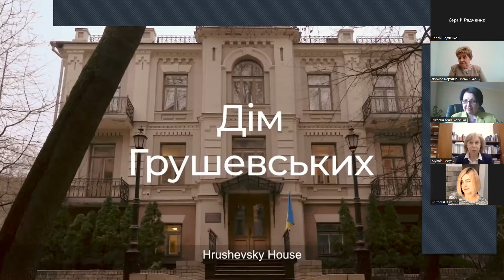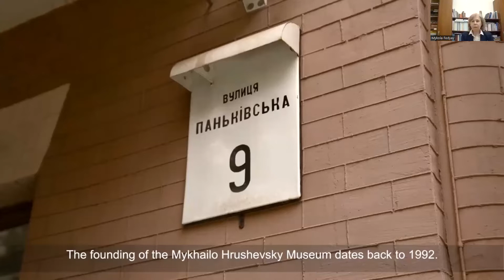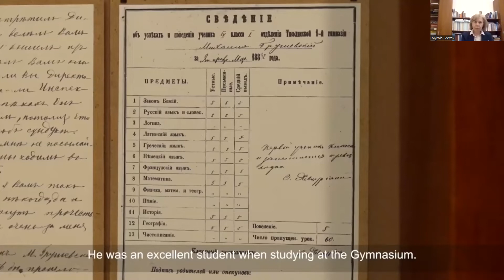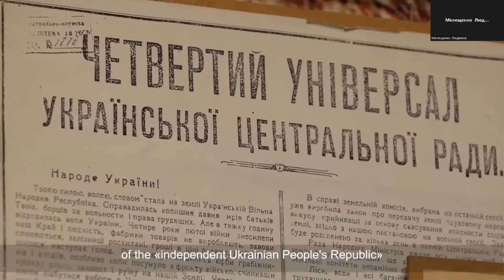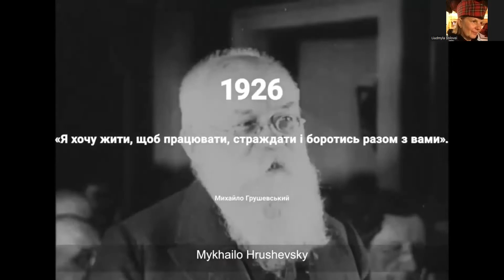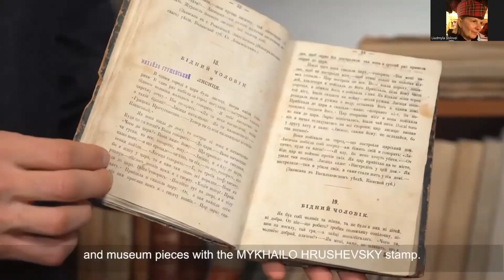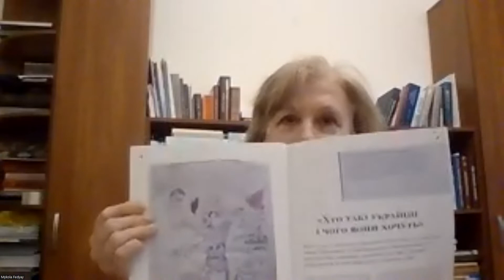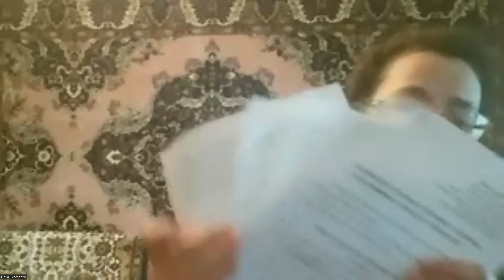Тема: "Михайло Грушевський: погляд у майбутнє та сьогодення"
Спікер: Панькова Світлана Михайлівна, завідувач Історико-меморіального музею Михайла Грушевського

Захід проходив у рамках онлайн-лекторію "Видатні діячі на захисті культурної спадщини України".